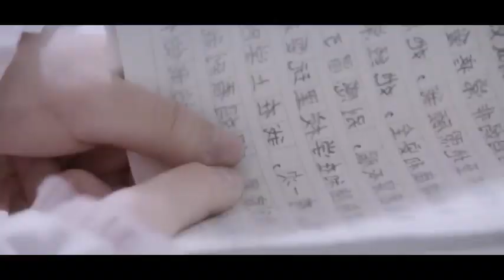If The Voice Has Memor💖 | Ep 6 | idol ❤ Fan Girl | DramaQueenvoiceover